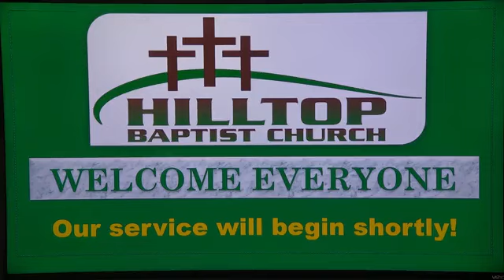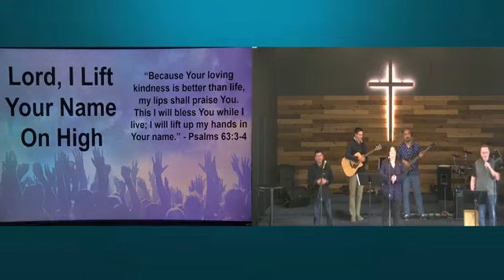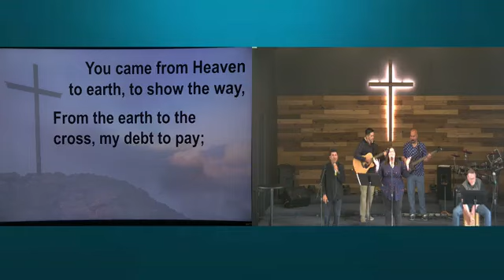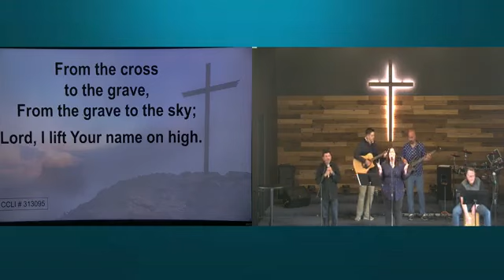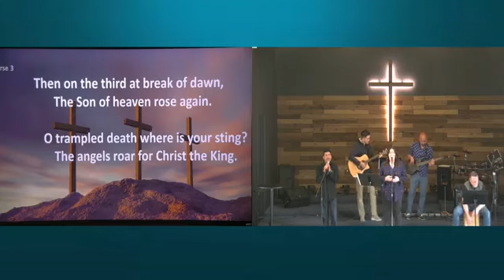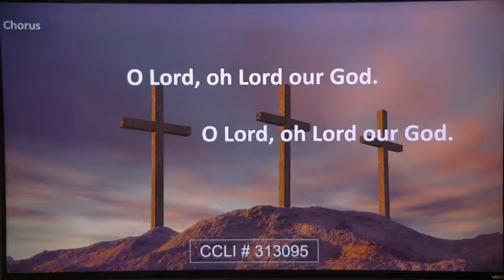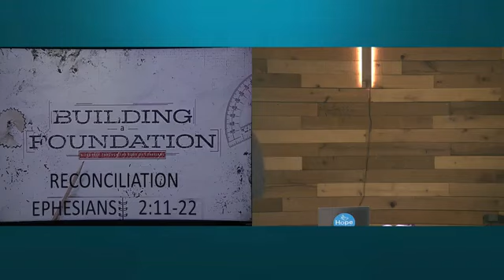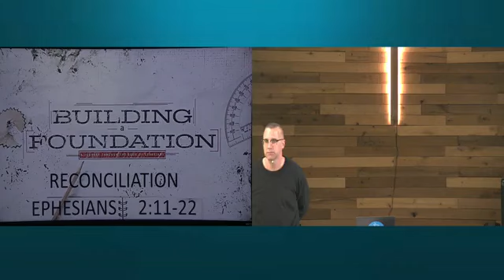Hilltop Baptist Church Chula Vista